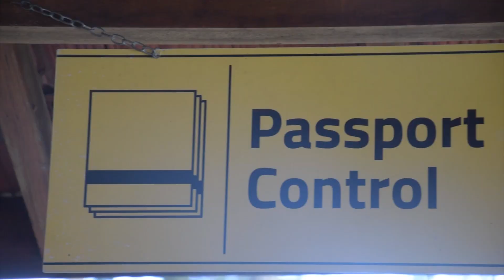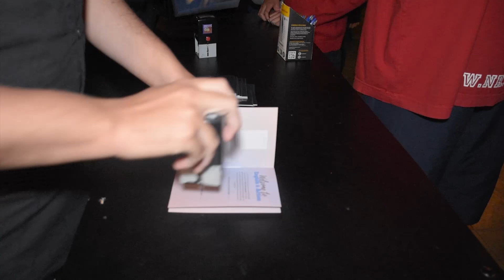NR SAM Clássico - 26 a 28/05/23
NR Resort Sapucaí Mirim
Imagem e Edição: Ramon Morgado